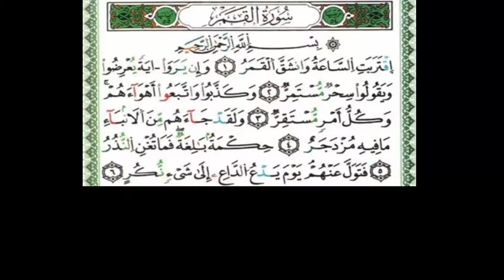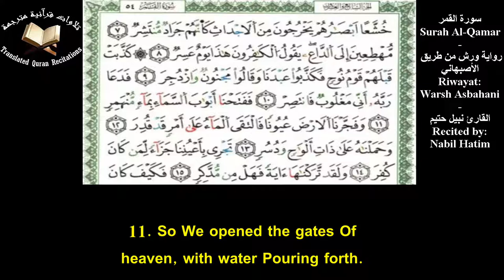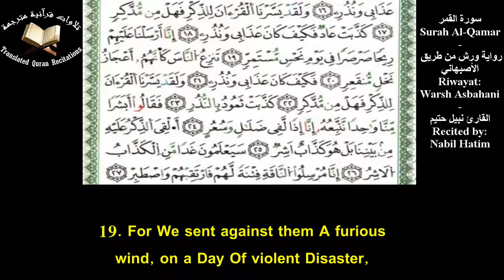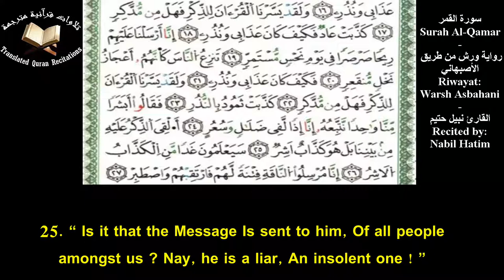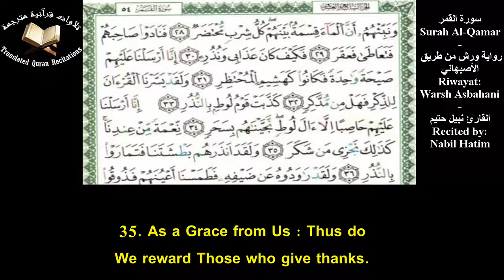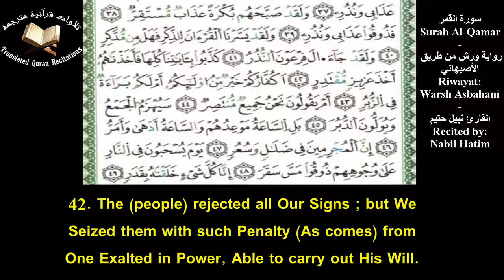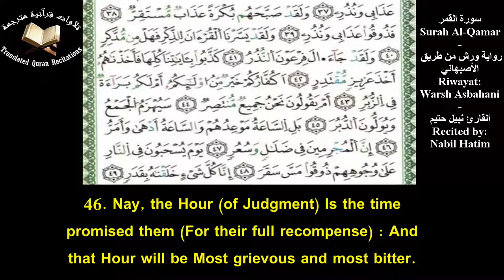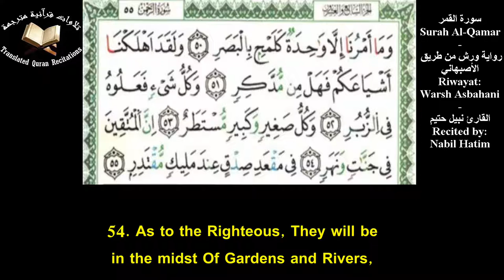Quranic Recitation Of Surah Al-Qamar (Ch.54) With Eng Translation - Nabil Hatim l سورة القمر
Quranic Recitation Of Surah Al-Qamar (Ch.54) With Eng Translation l Recited By Nabil Hatim l Warsh Asbahani
تلاوة سورة القمر برواية ورش عن نافع من طريق الأصبهاني مع ترجمة يوسف علي - القارئ نبيل حتيم